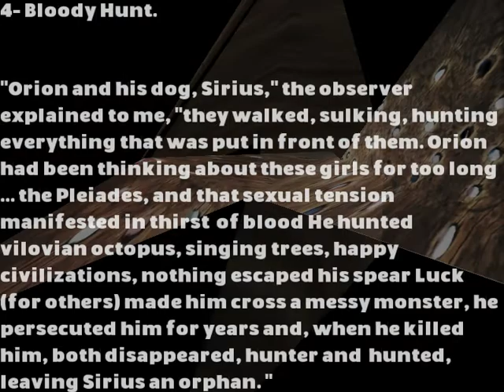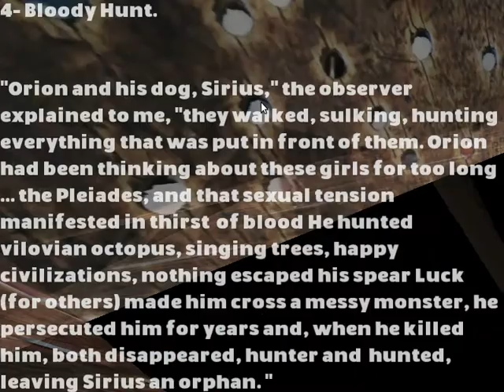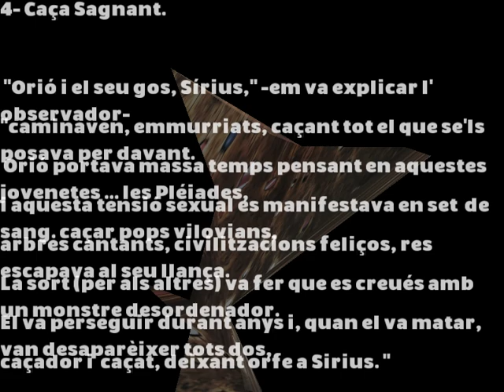4- Bloody Hunt.